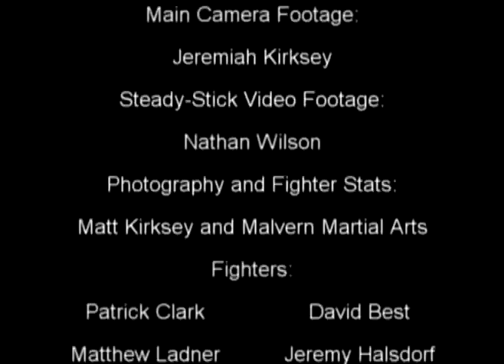Wayne House vs William Adams Spartan Fights MMA Heavyweights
This was the main event for Amateur Fight Night II in Hot Springs AR.